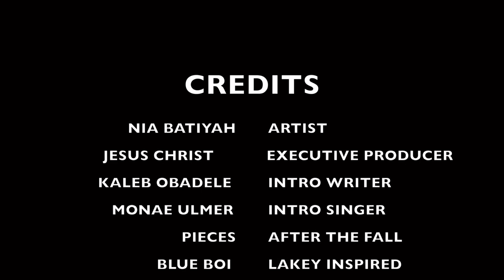Malachi 3:10-12 | Painting | VLOG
This painting is a visual of what God showed me when reading Malachi 3:10-12. I hope you enjoy!!

Music credits are listed below as well in video.